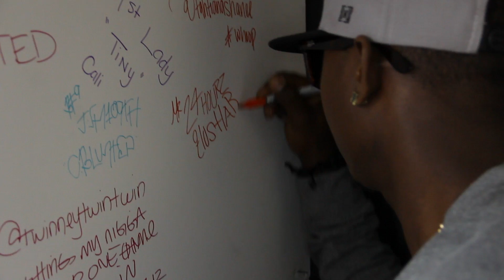BEHIND THE SCENES OF @HUSTLABUBBBA FT @MONEYMAKINGMAC "GOT THAT FIRE" PROMO MUSIC VIDEO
24HOURZMEDIA PRESENTS THE BEHIND THE SCENES OF @HUSTLABUBBBA FT @MONEYMAKINGMAC  "GOT THAT FIRE"  PROMO MUSIC VIDEO